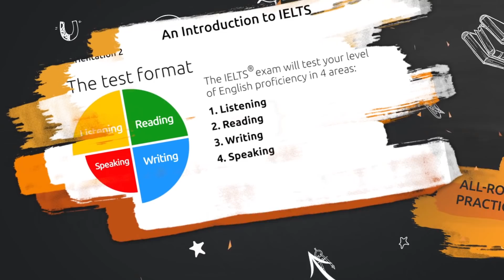IELTS Preparation Course | From Zero To Hero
✅ Learning IELTS has never been easier.

✅ Useful for dramatic improvement in IELTS.

✅ All-rounded features for learning, practicing and remembering swiftly.

✅ The latest must-have IELTS preparation with the collection of real up-to-date tests.

✅ Providing all need-to-learn core techniques and essential tips.

✅ Hierarchy Design system from ZERO to HERO

✅ Enjoy for learning, easy for remembering and effective for doing the test.

✅ Premium and active Facebook group for everyday practice.

✅ You'd like to self-study in IELTS. Then this course was designed for you!